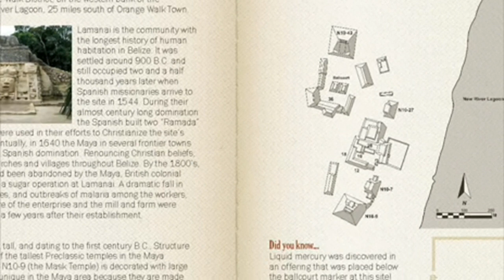Belize Maya 2012 Passport. [SaveYouTube.com].webm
Belize Maya 2012 Passport is a Maya pass to 12 of Belize's Arqueological Sites.